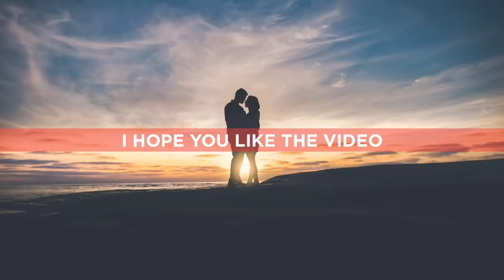Dhoondta Tha Ek Pal Mein Dil Jise Ye Sau Dafa | Sad Song | New Hindi Sad Song 2021 | O Aena Le Jaena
Song : Main Dhoondne Ko Zamaane Mein
Album : Heartless (2014)
Singer : Arijit Singh
Musician : Gaurav Dagaonkar
Lyricist : Arafat Mehmood
Label : T-Series

Song Lyrics :

Aaha.. aa.. aaha..
Aaha.. aa…

Main dhoondne ko zamaane mein jab wafa nikla

Aaha.. aa.. aaha..
Aaha.. aa…

Jiske aane se mukammal ho gayi thi zindagi
Dastakein khushiyon ne di thi mit gayi thi har kami
Jiyen jo hum lage sitam

Main dhoondne ko uske dil mein jo khuda nikla

Aaha.. aa.. aaha…

Dhoondhata tha ek pal mein dil jise yeh sau dafa
Hai suhana raaz us din roothi shaamein din khafa
Haan uski yaadein jo yahaan
Na raasta, na kuchh pata
Main usko dhoondhunga ab kahaan

Main dhoondne jo kabhi jeene ki wajah nikla

Aaha.. aa.. aaha..
Aaha.. aa… wo…
O… aa… wo… ae…